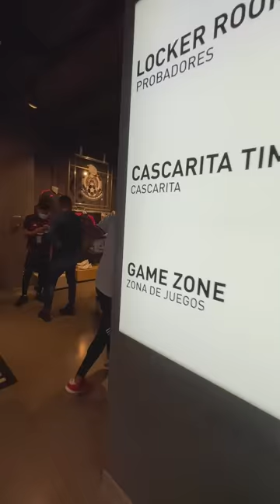SI SUBE DOMINANDO por la TIENDA ADIDAS MÁS GRANDE de LATINOAMERICA SE LLEVA LO QUE QUIERA! ⚽️😱